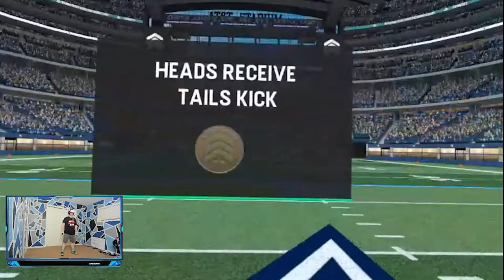DALLAS COWBOYS VS DETROIT LIONS - NFL Pro ERA Week 7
After a brutal NFC East division rival matchup, the DJ Hall led Dallas Cowboys stay at home to take on the visiting Detroit Lions, led by Jared Goff! How will DJ and his team be able to perform after such a grueling matchup last week? Will the Dallas Cowboy's defense allow another game of +20 points for the second time in a row? Will DJ and his offence continue to sputter?

NFL PRO ERA is the first fully licensed NFL virtual reality (VR) simulation game that lets players experience what it's like to compete as the QB of their favorite NFL team. Utilizing real-time NFL game data, NFL PRO ERA is one of the most authentic and immersive first-person VR football games ever to come to market.

Quick way to every link!